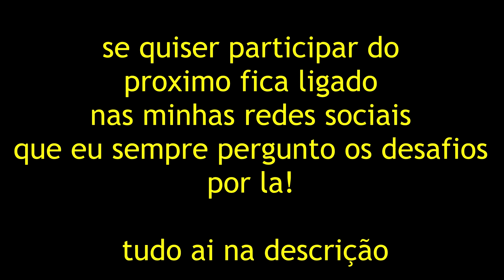FOGO! - Vilhena Responde #02